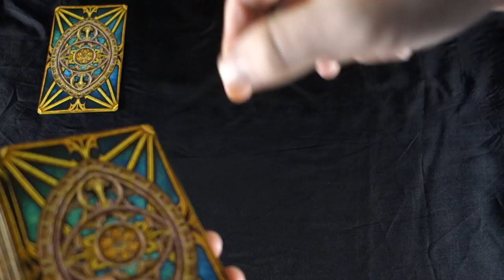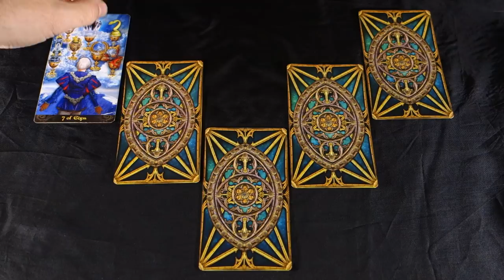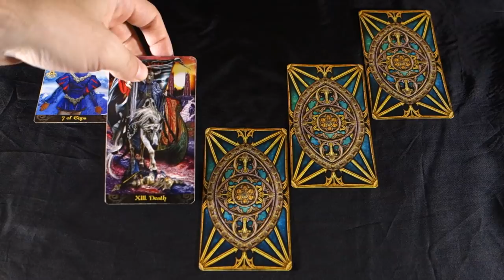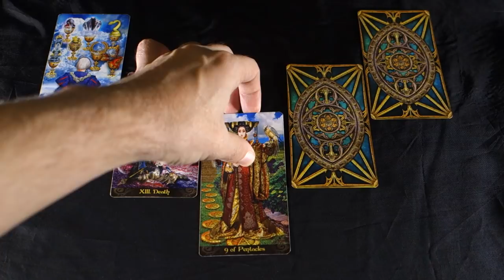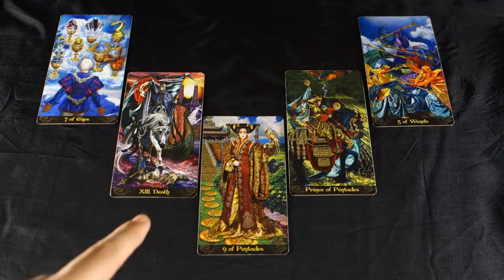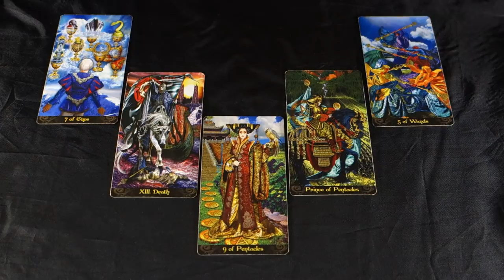CANCER - A WHOLE NEW WORLD! THE BLINDFOLD COMES OFF! Cancer December 2018 Tarot Reading